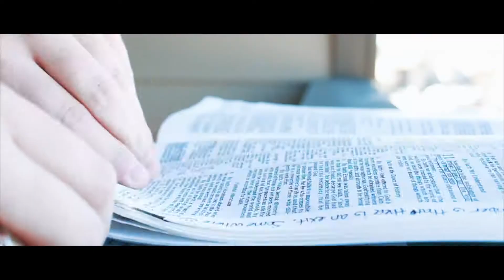PURSUED - Part 3 - Known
God is pursuing us in a way that someone does when they know you from the inside out. God knows you, the deepest parts of you. Crystal shares with a us a message of being known by God and what that means for you and your family

Let us pray with you, we can believe and expect for greater things from our God!